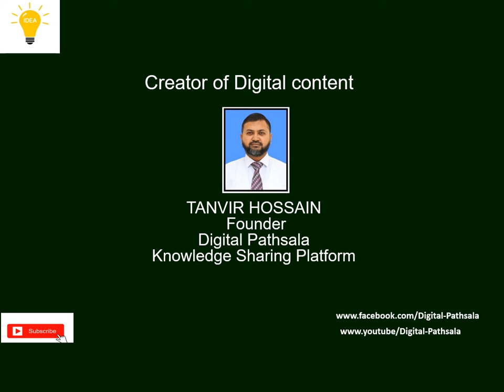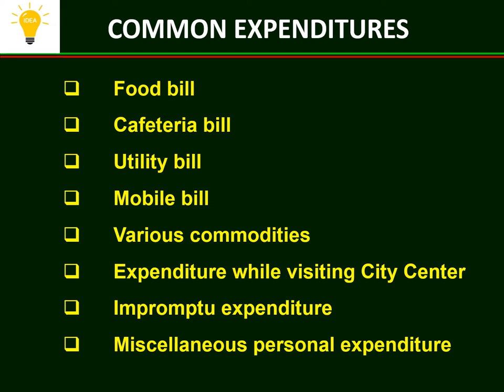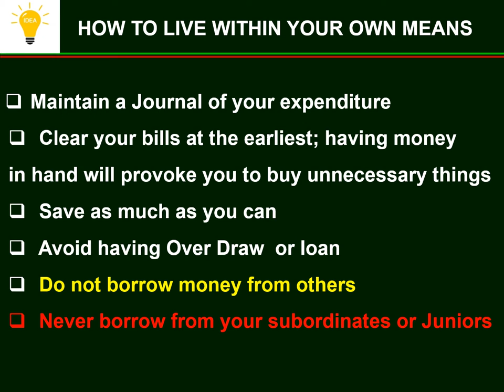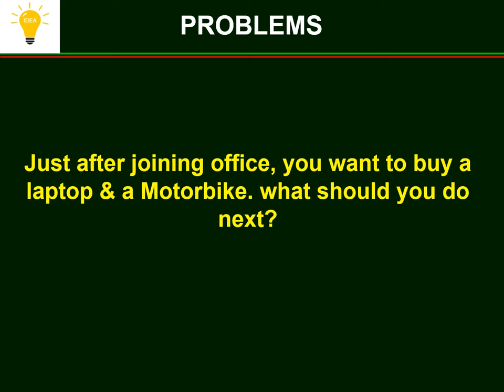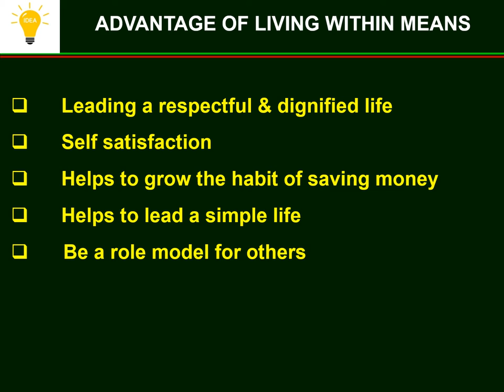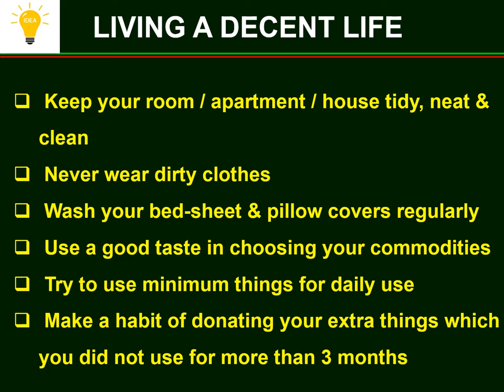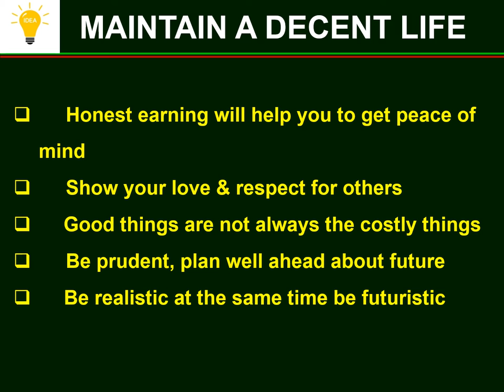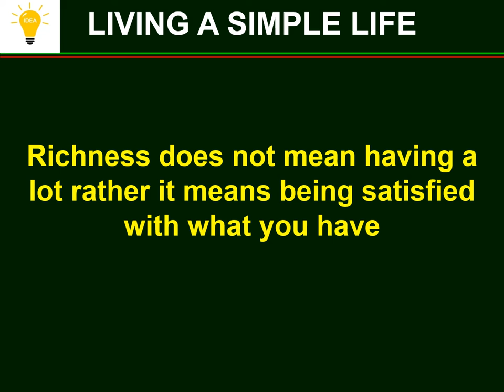How to Live A Simple Life. Reloaded and extended.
208 Views - Feb 7, 2024 80% . 4.03K/5K you like my contents?